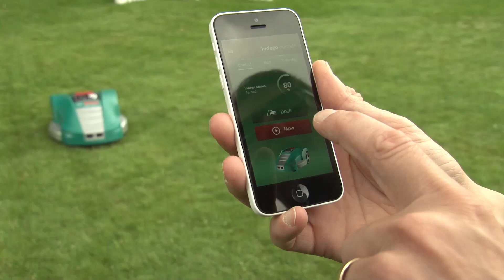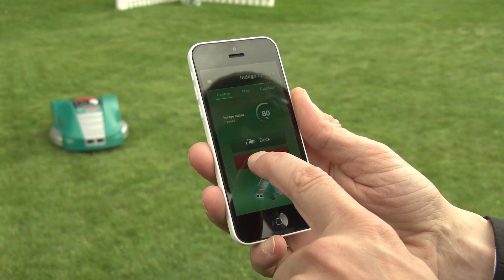The latest garden tool is a smartphone: Bosch's new robotic lawnmower Indego Connect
With its Indego robotic mower, Bosch has made gardening a lot easier. Now, it is entering the next stage with offering a smartphone app for the lawn mower. The new Indego 1200 Connect can be remote-controlled from everywhere. It is only one example for the large number of innovations that the Power Tools division launches each year. Sales of garden tools have developed better than those of competitors in the first half of 2014. Read more on the latest figures, and to learn how Bosch plans to win over gardening professionals